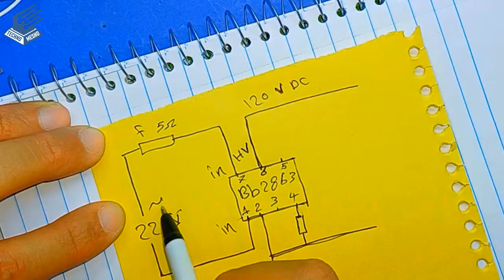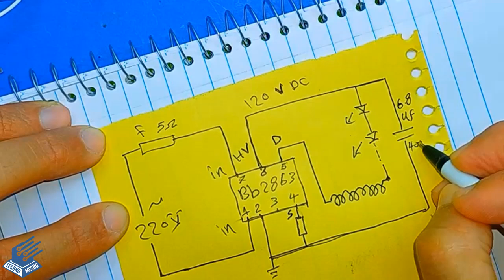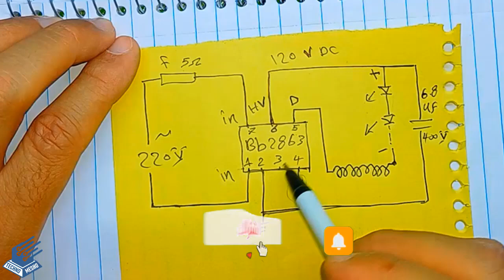شرح مخطط درايفر لمبات الليد | LED Driver Diagram Explanation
شرح كامل لدائرة اضاءة لمبات الليد فينوس توشيبا فلبس ( درايفر الليد ) و كيفية عملها على تيار او امبير ثابت و مخطط الدائرة بالكامل LED Driver Circuit Diagram
LED light driver circuit